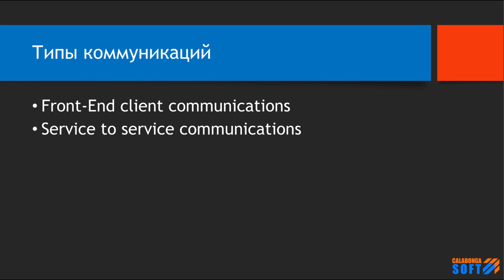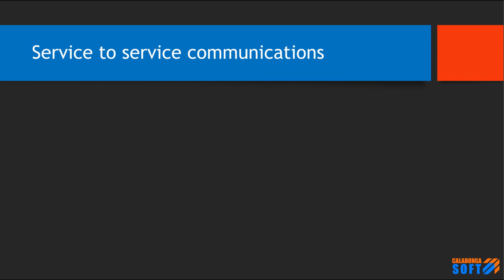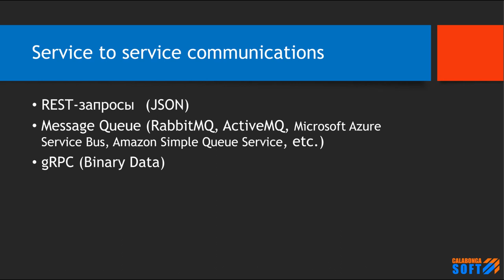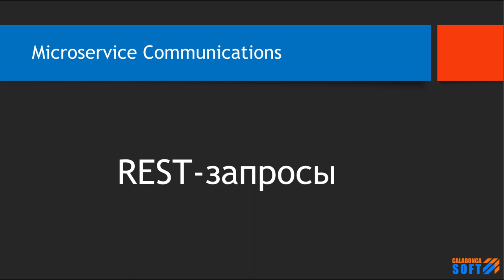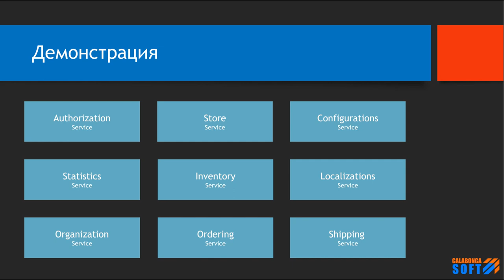Микросервисы: Коммуникации. Часть 0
Типы коммуникаций

    Front-End client communications
        Клиентское приложение делает запросы в микросервисы (backend API)

    Service to service communications
        Микросервисы посылают запросы в другие микросервисы (API)

1. REST-запросы (JSON)
2. Message Queue (RabbitMQ, ActiveMQ, Microsoft Azure Service Bus, Amazon Simple Queue Service, etc.)
3. gRPC (Binary Data)